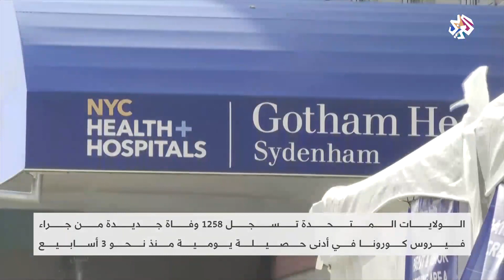كورونا في الولايات المتحدة .. بداية تراجع أعداد الوفيات │ الساعة الأخيرة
سجلت الولايات المتحدة 1258 وفاة جديدة بفيروس كورونا وهي أدنى حصيلة يومية منذ 3 أسابيع.